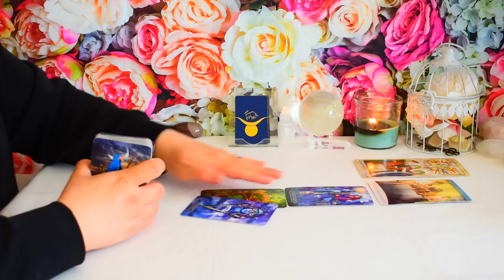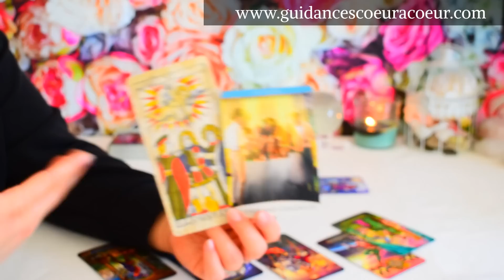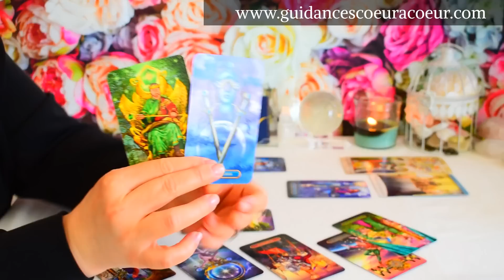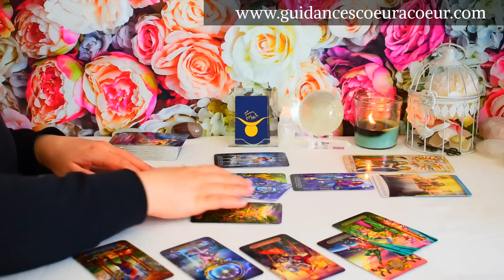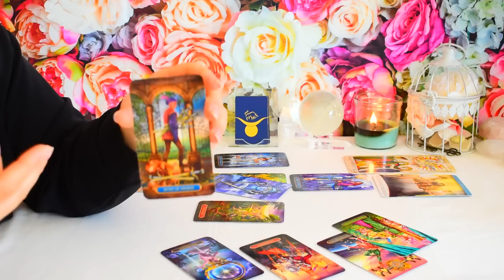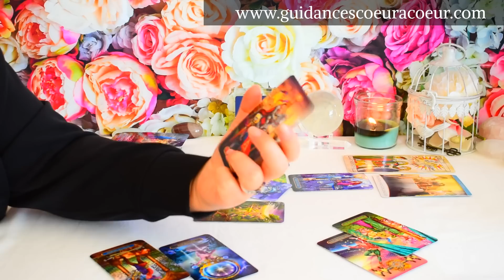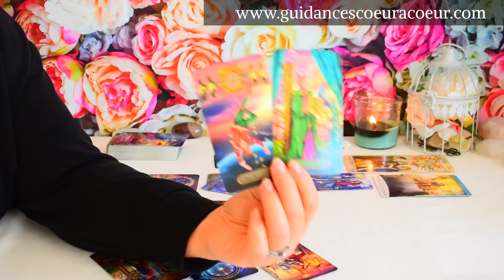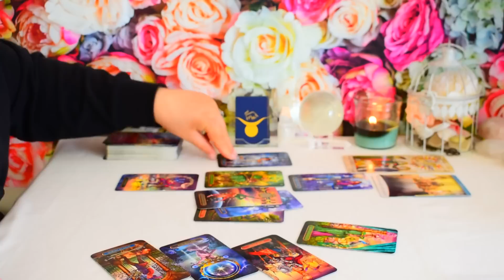TAUREAU AVRIL 2023 | Faire le bon choix, Rencontre, Amour, Amitié!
📍 Pour commander mon jeu ELIT ORACLE 📍